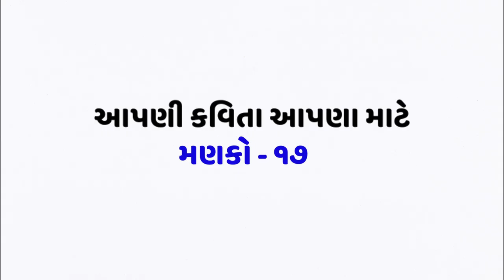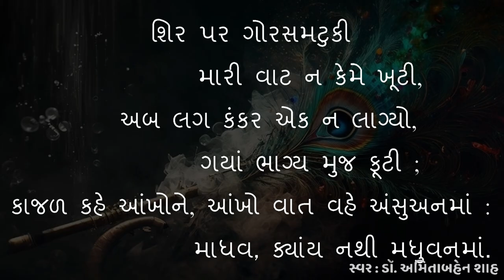મણકો - ૧૭. ભારતીય સમુદાય શિક્ષણ સંઘ દ્વારા આયોજિત 'આપણી કવિતા આપણા માટે'.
- આ શૃંખલાની પ્રથમ ઋતુમાં અમે ગુજરાતી ભાષાની ચૂંટેલી ૨૫ કવિતાઓ સહુ સમક્ષ સાદી ભાષામાં રજૂ કરવાનાં છીએ. આપણા સમાજના દરેક વર્ગને કવિતામાં રસ પડે તેમજ તેની યોગ્ય સમજણ ઉભી થાય તે હેતુથી આ ઉપક્રમ અમે ગોઠવ્યો છે. દર અઠવાડિયે પ્રસિધ્ધ થનારા એપિસોડમાં મોટાભાગે એક કવિતાની સમજણ અપાશે. જે-તે કવિતાના સ્મૃતિમાં રહે તેવી સરળ રીતે ગવાયેલા ગાન સાથે પ્રત્યેક એપીસોડની શરૂઆત થશે અને ત્યારબાદ તે કવિતા અંગેની સમજ વિષય નિષ્ણાત દ્વારા અપાશે.